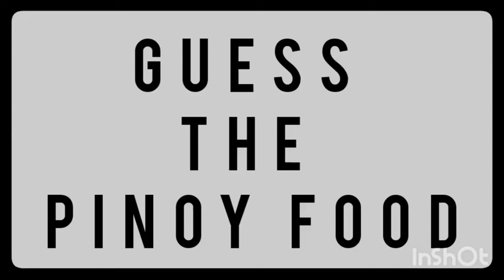Best Filipino Food in Malaysia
I always say it is the best because I cooked it.
Enjoooy